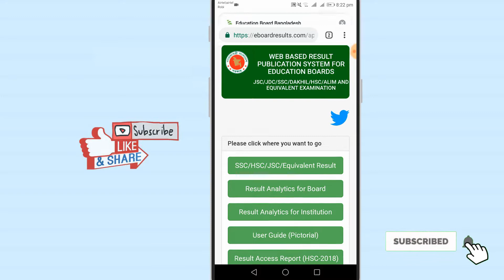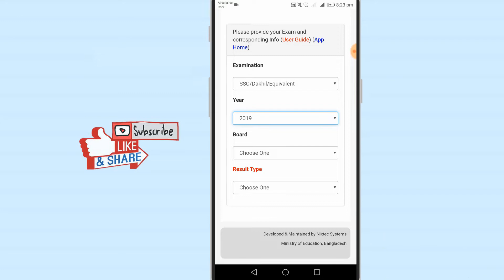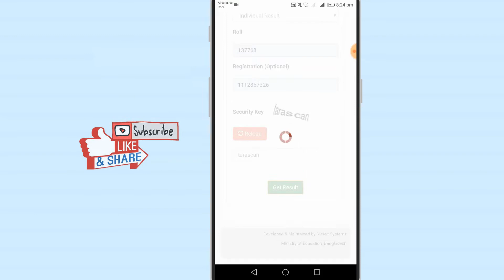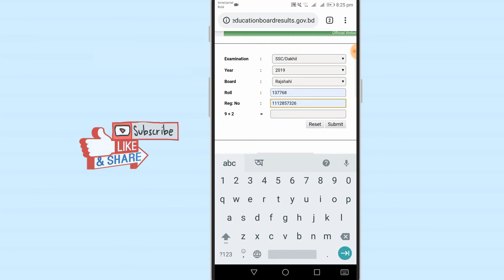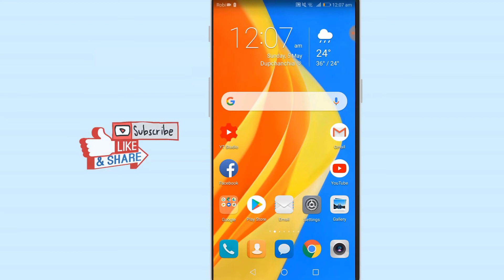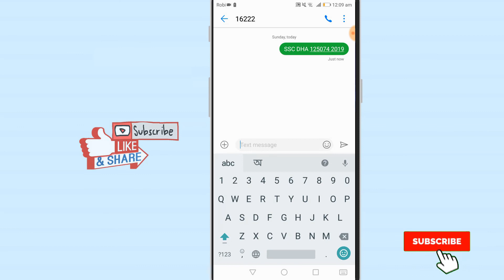২০১৯ সালের SSC রেজাল্ট দেখুন মার্কসিট সহ । See SSC Result Full Marksheet 2019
২০১৯ সালের SSC রেজাল্ট দেখুন মার্কসিট সহ । See SSC Result Full Marksheett 2019

সার্ভার এর সমস্যা হলে ওয়েবসাইটে ডোকা সম্ভব হবে না । এই জন‍্য বার বার ওয়েবসাইট এ ঢোকার জন‍্য সাইটে রিফ্রেশ করতে হবে ।